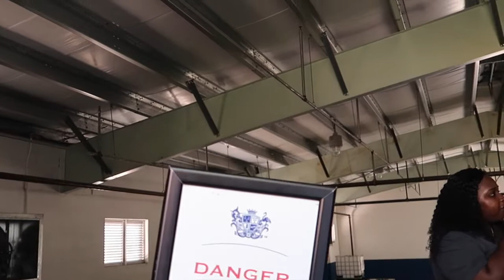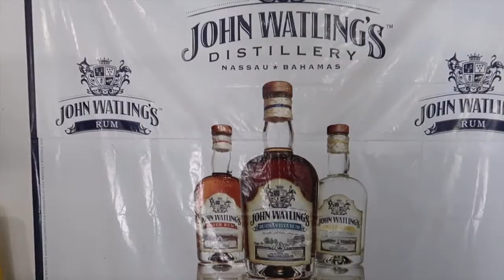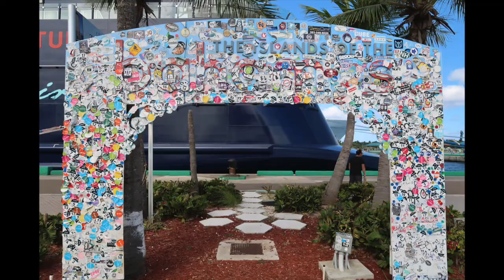Nassau October 27-Nov 1 2018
This video is about Nassau October 27-Nov 1 2018